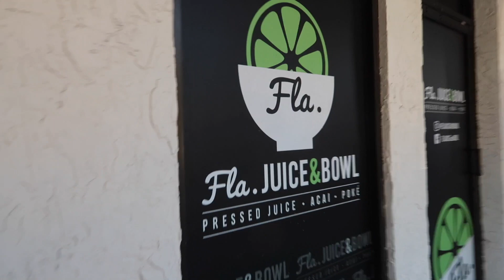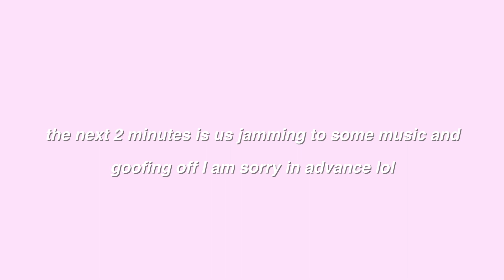THE ULTIMATE PINTEREST GIRLS WEEKEND IN FLORIDA VLOG🌸🥥☀️ beach days, sunset picnic, IG pics &more!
WEEKEND IN MY LIFE VLOG! My Internet bestfriends came to florida and it so much fun we had lots of beach days, sunset picnic, girls night out, Acai bowls, late nights and took so many Pinterest aesthetic photos!!